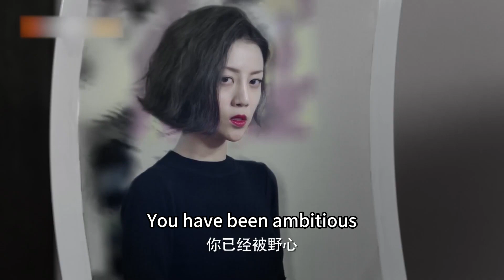小伙子目睹美女1V5，打趴所有人，瞬間沒了英雄救美的想法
剧名（Drama Name）：【东山晴后雪/ Love and Revenge on the Slopes】